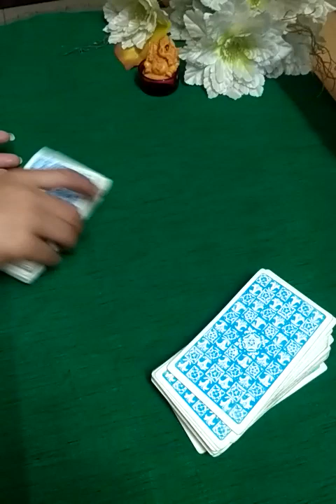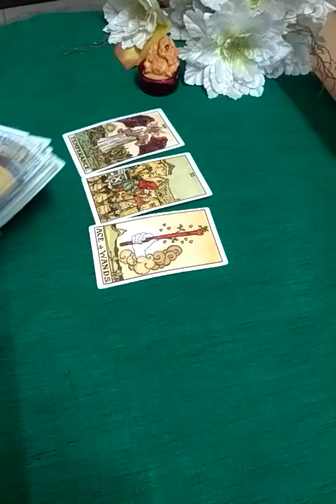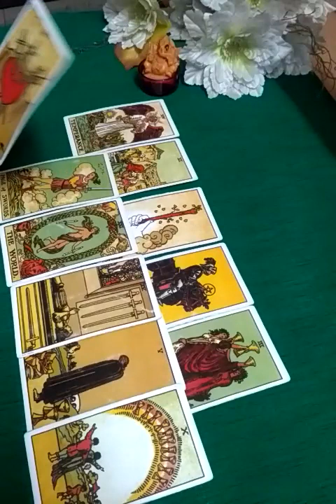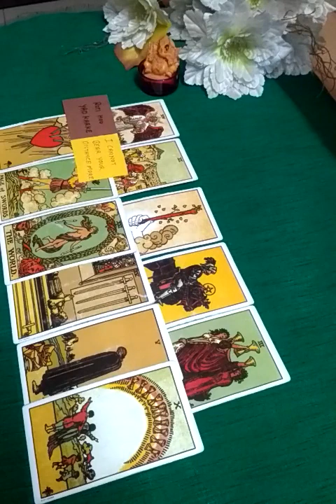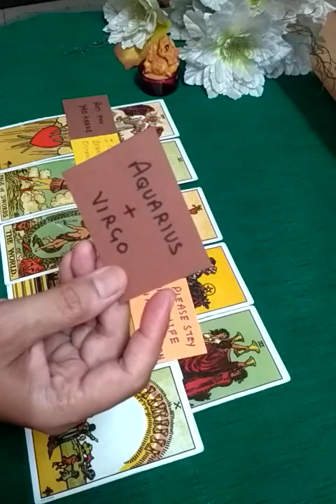❤️Quick Thoughts and Feelings ❤️ Action ❤️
Hi everyone

This is a short video for quick feelings of your partner. IT may or may not resonate with everyone.